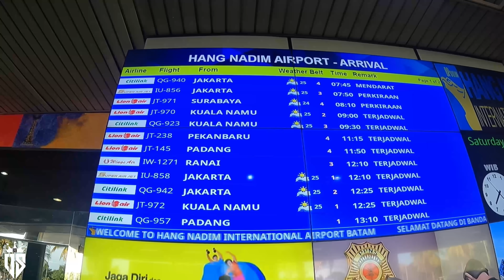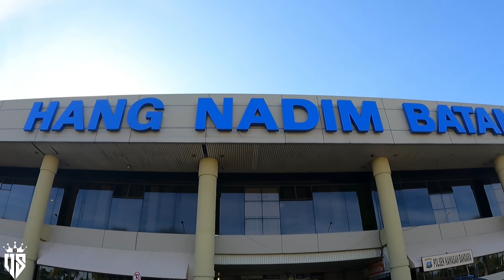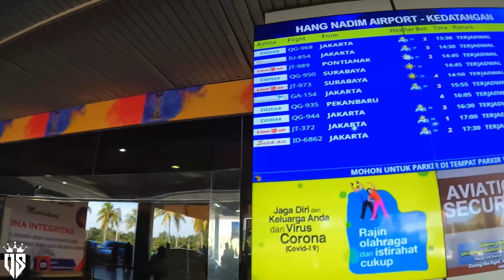SUASANA TERBARU BANDARA HANGNADIM BATAM DAN SARAT KELUAR KOTA BATAM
PERLU KAKA ABANG2 TAU SARAT KELUAR KOTA BATAM SEKARANG CUMA PAKE VAKSIN DAN ANTIGEN,,,,,,

APE APE BENDE   AKUPUN TAK TAU KENAPA Q BARU MAEN FB DAN YG LAIN2